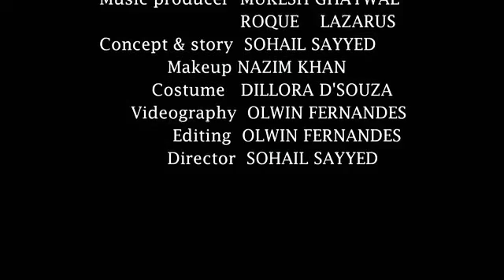Mohabbat Na krna